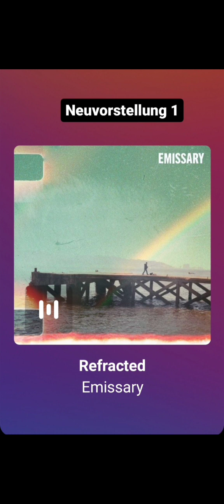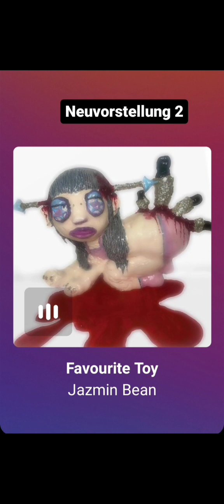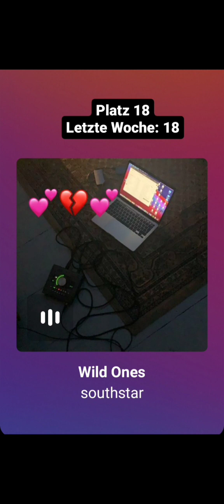Top 40 Wochencharts vom 22.Oktober.2023